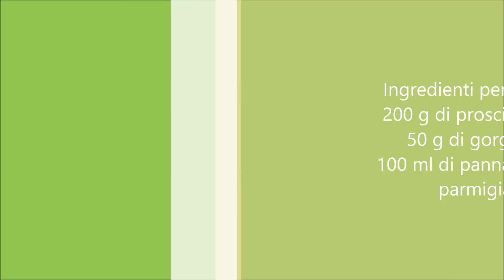Crepes gratinate al prosciutto e formaggio al forno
Prepariamo delle buone crepes farcite con una crema di prosciutto e formaggio, gratinate al forno.